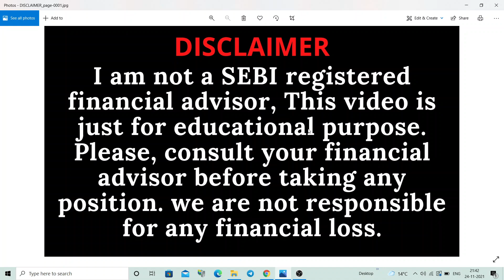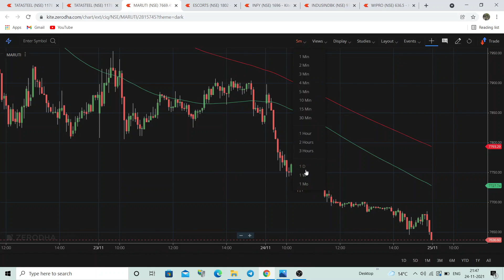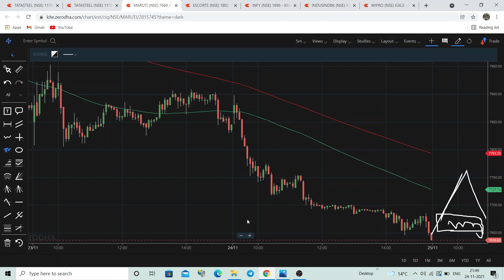best stock for intraday tomorrow 25-11-2021 | best stocks to buy & SELL TODAY for intraday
Open a DEMAT account with Above Given Link & Get Access to my Free Learning Class .

You can join our personal mentorship program where you will get 2 live class weekly (saturday & sunday) . For More Details you can wats app us at 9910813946 .